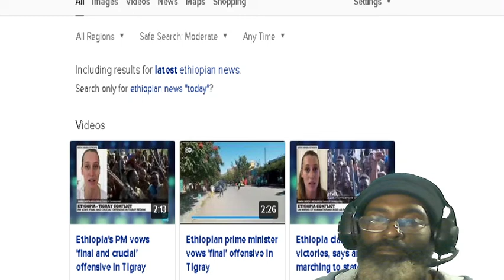2020 11 18 Final march in Tigrayan capitol, Ethiopia's victory?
Well like is said, no more talk about Ethiopia and looks like they are making it happen literally. The PM says its the final offensive. Good luck with that.